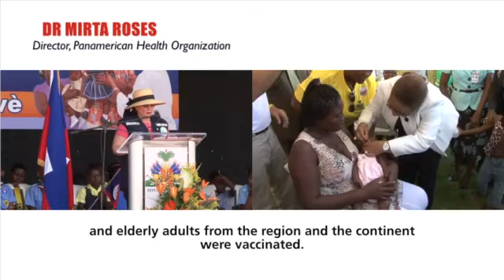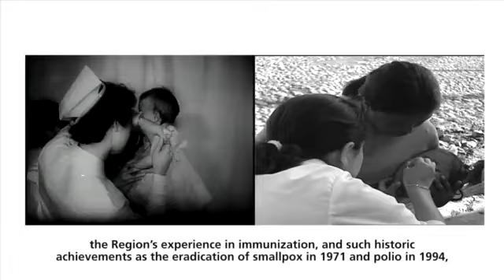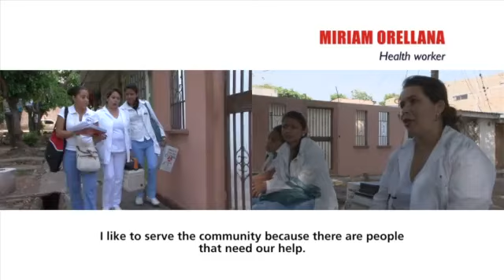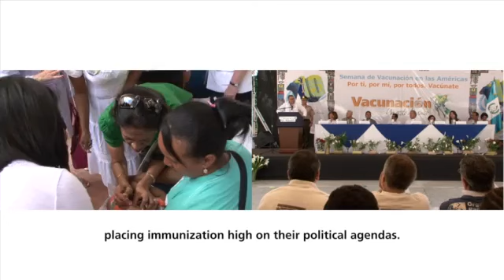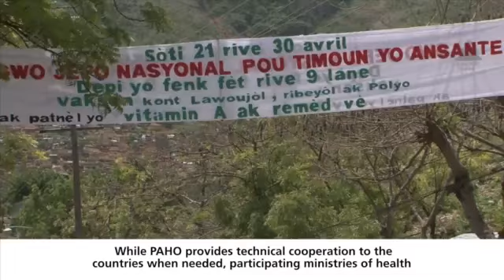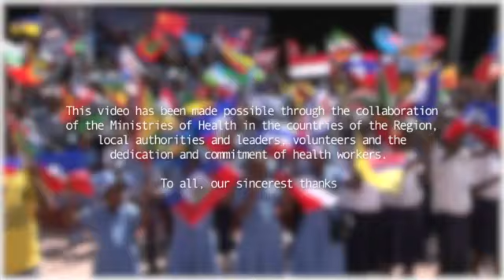ASIA50TVNet: VACUNACIÓN UN GESTO DE AMOR. 10 AÑOS DE LA SEMANA DE VACUNACIÓN EN LAS AMÉRICAS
MaximsNewsNetwork®™ & WorldLeadersTelevision™, WorldLeadersUniversity™